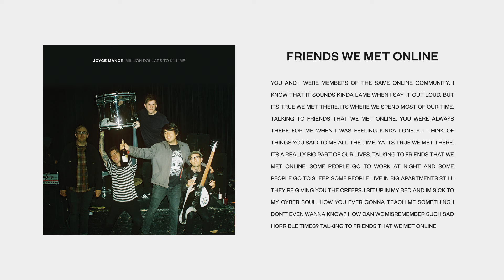Joyce Manor - "Friends We Met Online" (Full Album Stream)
"Friends We Met Online" by Joyce Manor from the album 'Million Dollars To Kill Me,' available now